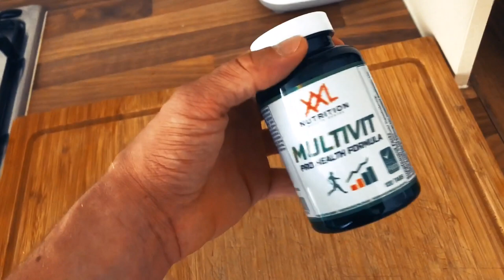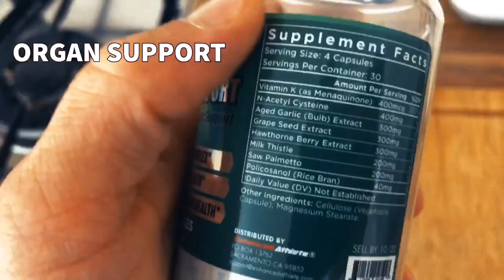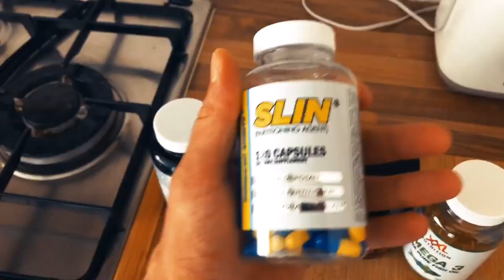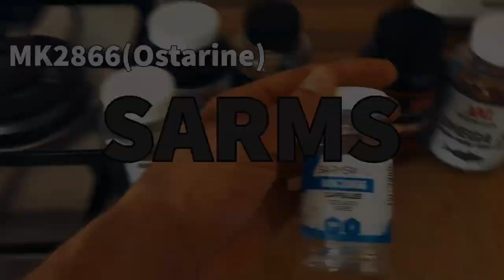MY CURRENT DIET / WHAT I DO TO GET SHREDDED / Supplements / SARMS / CARB CYCLING EXPLAINED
“That Whiteboy From The Yard comes with another video, this time it’s about things like: Carb Cycling, Supplements, Sarms and a current physique update”
If you want to look and live like a bodybuilder follow and join his journey!

( Enhanced athlete, Arachidonic Acid, Slin Pills, Carbohydrate catalyst, ostarine, mk2866, melatonin, californian poppy, valerian root, vitamin d3, bodybuilding supplements )